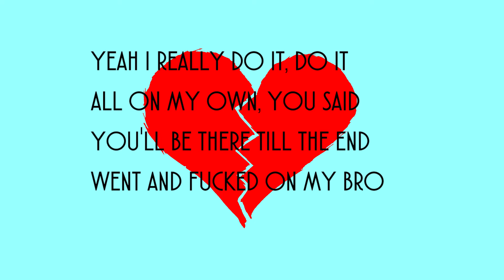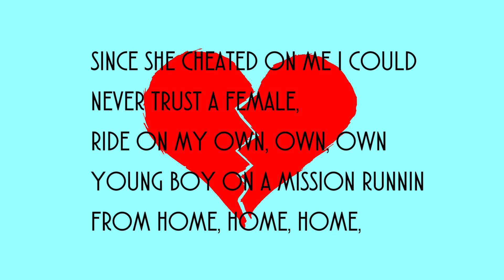Holmes - Since She Cheated 💔 (Lyrics)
Love ❤❤

Lyrics:

Since she cheated on me I could
never trust a female,
Ride on my own, own, own
young boy on a mission runnin
from home, home, home,
Don't try callin my phone I be
too in my zone
Too naive to understand you can act
so sweet but still be evil
Now I be grown grown grown
Everyday I'm on my grind till I'm
pro pro pro,
I be too in my zone, don't try
callin my phone yea x2

Yeah I really do it, do it
all on my own, You said
you'll be there till the end
went and fucked on my bro
Youngin from the G.O.R.T.
watch me run up these shows
I'm from the bottom of the
bottom, only up I can go

I used to drink like everyday like
it was my fault, Climbin up an endless
staircase stuck in the dark, All this
smoke and all this drink don't fix my
heart
Tryna heal myself keep pickin
myself apart

I feel like I'm losin my mind
I'm losin my mind
Feel so stupid and blind
got the world on my shoulders

I swear I'm losin my mind,
Put me in a deep sleep
wake me up when it's over